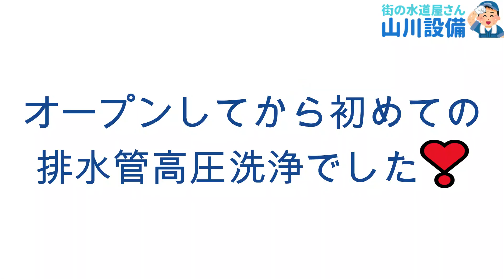【閲覧注意】定点カメラ作業動画 グリストラップに油脂の塊が流れ着く❣️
グリストラップから上流側の排水管を高圧洗浄して店内メイン排水管を清掃しました❣️

グリストラップに油脂の塊がただただ流れ着く動画です😳

詳しくは別館サイトにて解説しとります💁‍♂️